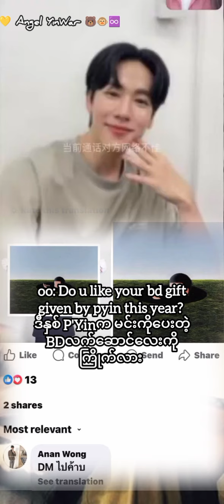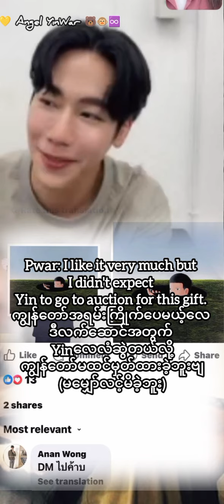YinWar RS very strong & cute